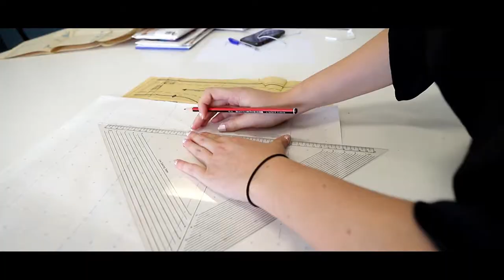Study Fashion Design with Wodonga TAFE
Wodonga TAFE offers the Certificate III in Clothing and Textile Production and Certificate IV in Clothing Production. Gain amazing skills to design and produce amazing garments!